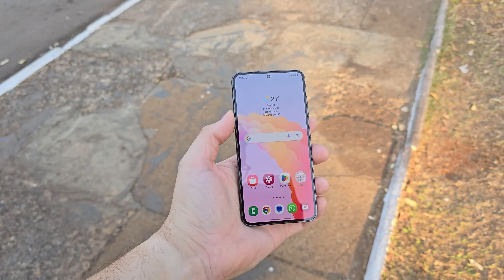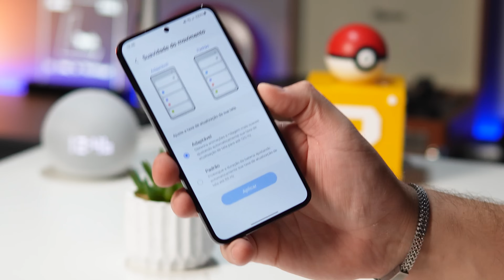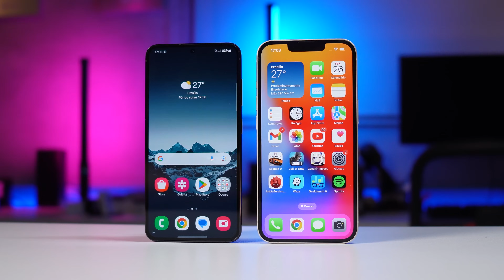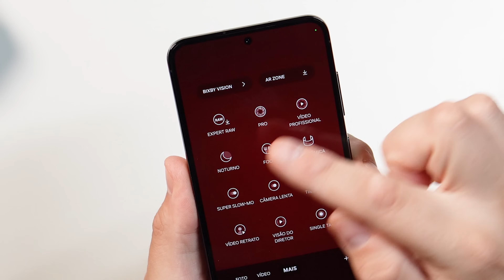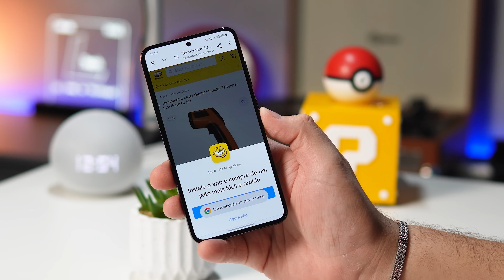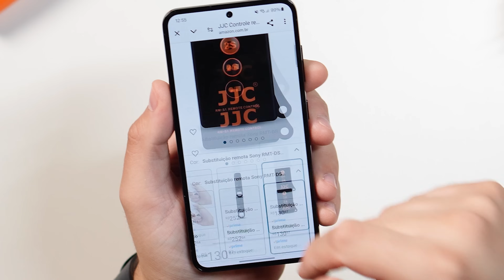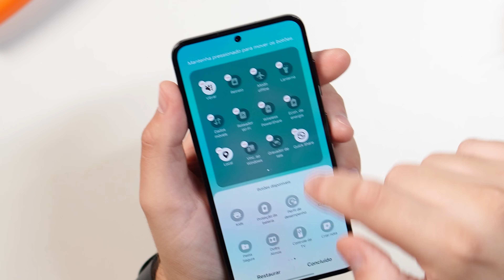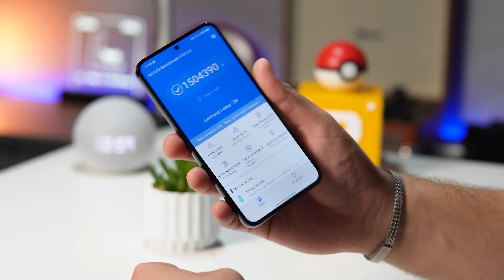por isso TODOS trocam IPHONE por ele! Galaxy S23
O galaxys23 trouxe uma legião de fãs da apple para a samsung e hoje vamos ver o motivo de muitos migrarem para a samsung com o galaxy s23!